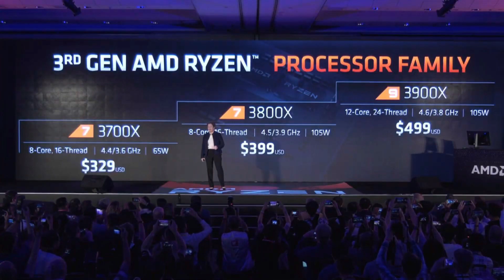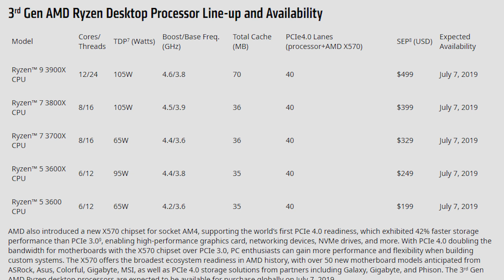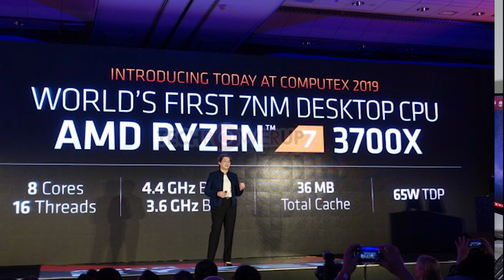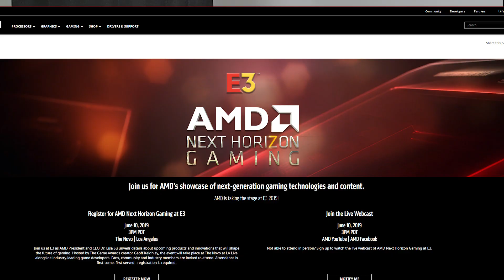AMD Computex Keynote 2019 Recap Specs and Prices.Zen 2 3900X 3800X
Quick recap about AMD Zen 2 3900X 3800X 3700X 3600X 3600 and Navi Computex keynotes on Specs, Release dates Prices.